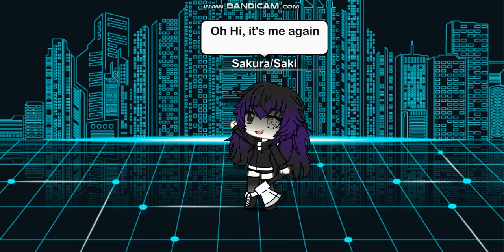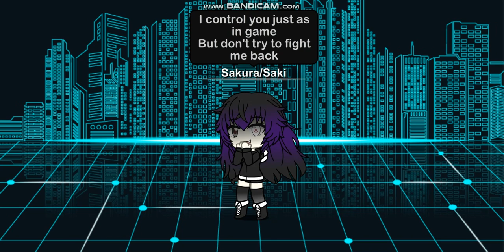Saki - The Return (GachaVerse)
Song: The Return By Nirvo .
Oc by: My friend.